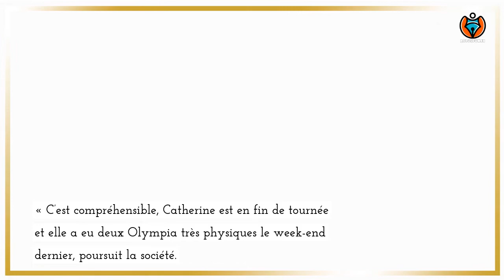Catherine Ringer a fait un malaise sur scène lors d’un concert à Liège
La vidéo est impressionnante mais, ses proches l’affirment, Catherine Ringer va mieux. Jeudi soir, lors d’un concert donné à Liège, en Belgique, la chanteuse des Rita Mitsouko a fait un malaise et s’est effondrée sur scène. Un extrait de l’incident, posté par un internaute sur Twitter, montre que personne ne semble prendre la chose au sérieux lors des premières secondes.

Puis la musique s’arrête et un membre de l’équipe vient s’inquiéter de l’état de la chanteuse, qui tente de se relever d’elle-même. « Je suis désolée. Je crois que je ne peux pas chanter », explique-t-elle, en larmes. Consciente, l’artiste de 64 ans est escortée jusqu’aux coulisses de la salle de spectacle sous les applaudissements du public.